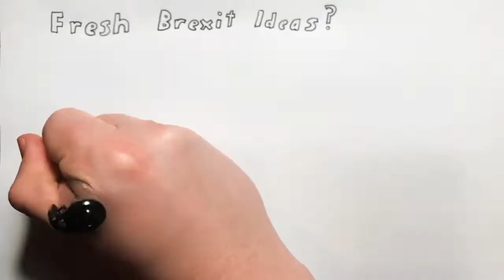2019 Jan 27 - Mugabe & Macedonia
News summary for a week in which it emerged Robert Mugabe had $1m stollen from him and Macedonia changed it name.